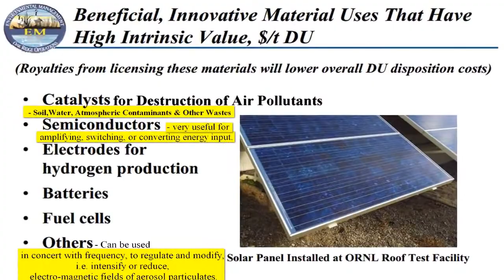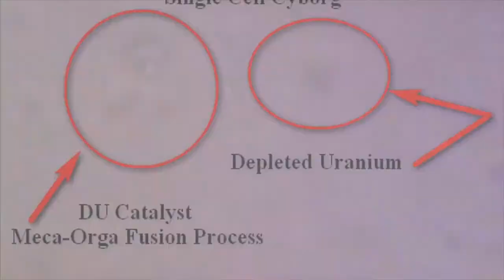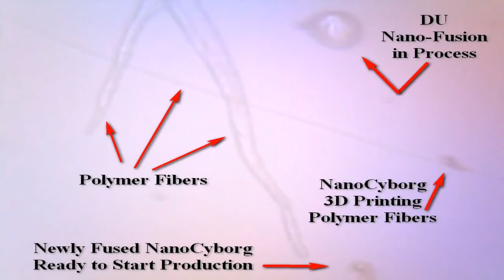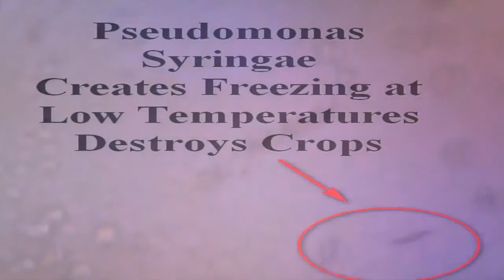Анализ искусственного снега от химиотрасс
Показан подробный анализ (под микроскопом) содержимого снего-подобных осадков в местах, подвергшихся воздействию химиотрасс.